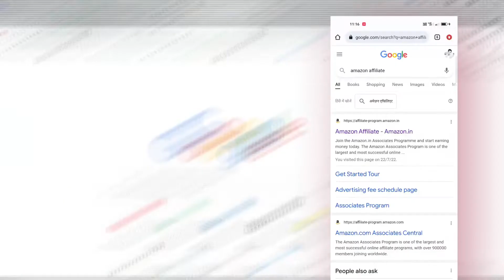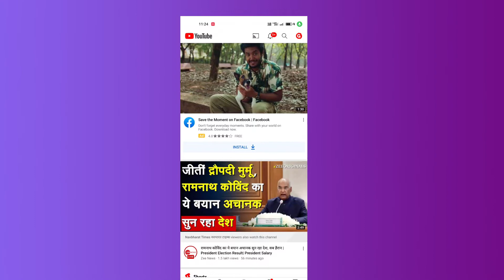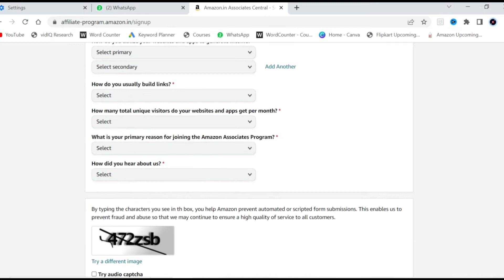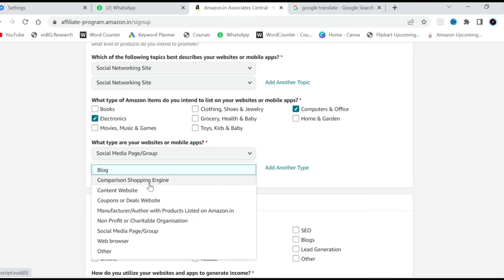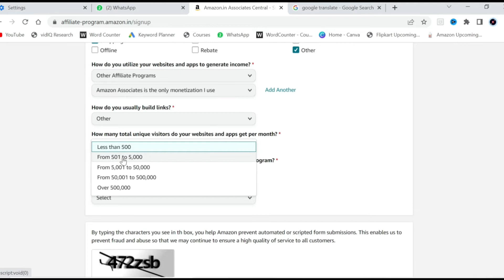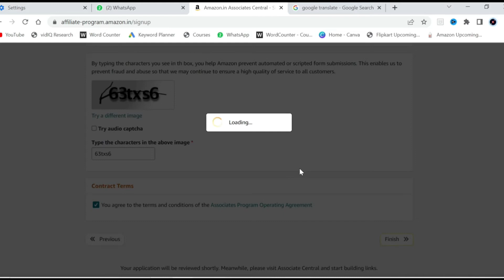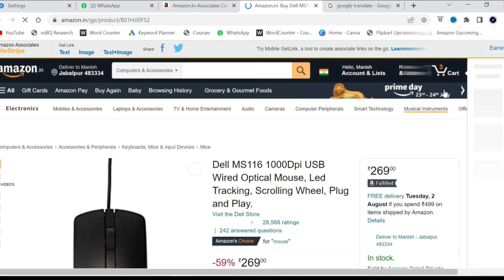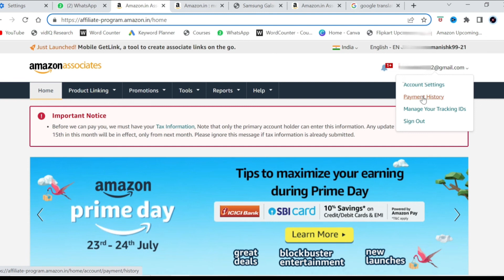How to create amazon affiliate account | Amazon affiliate marketing tutorial | Live demo | Hindi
About Us ►
Dosto mera Name manish Kumar swagat hai hamare YouTube channel ManishAdvice Per Ham apko is video me bat karenge Ki Amazon Affiliate Marketing Account Kaise banaye janiye yah video me live process ke sath ✅

Meesho App को डाऊनलोड करे 100₹ तुरंत Discount/Cash back पाए और महीने के 10 हजार तक कमाएँ

Topic Cover ►
Manish advice